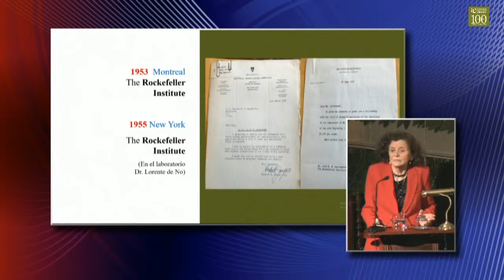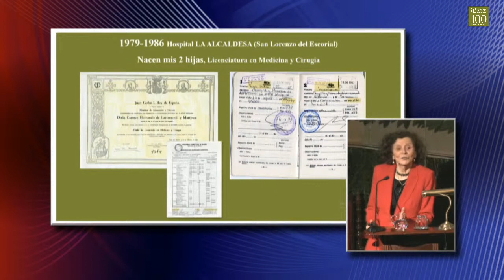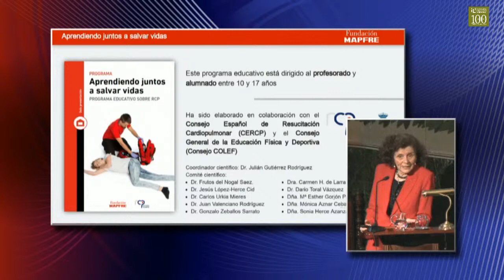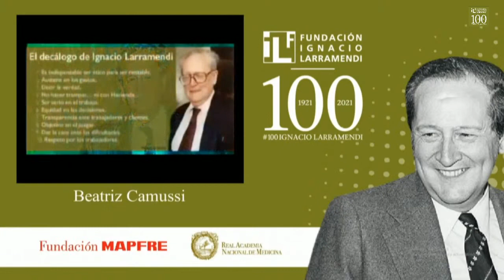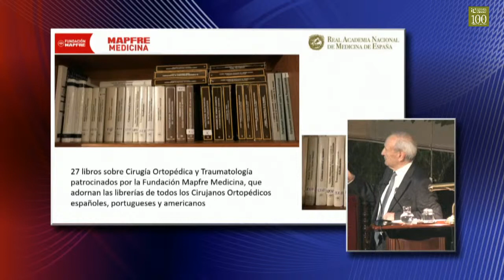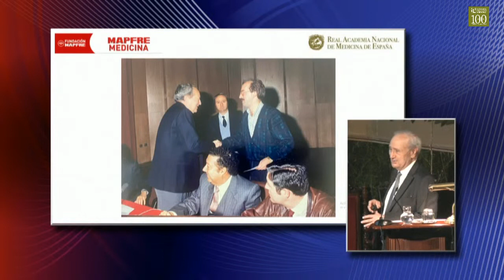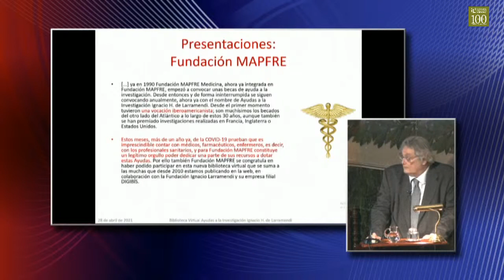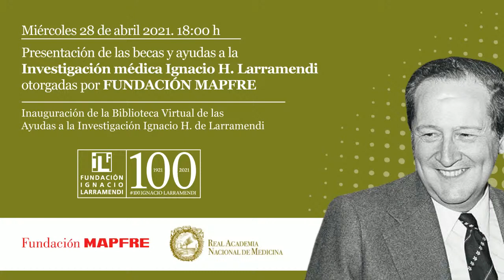Segundo acto del Centenario de Ignacio Hernando de Larramendi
Acto conmemorativo del impulso a la investigación médica y a la promoción de actividades relacionadas con la medicina llevado a cabo por Ignacio Hernando de Larramendi, que ha supuesto la creación de las Becas y Ayudas a la Investigación Ignacio Larramendi otorgadas por MAPFRE. El acto tendrá lugar desde el Auditorio de la Real Academia Nacional de Medicina de España.